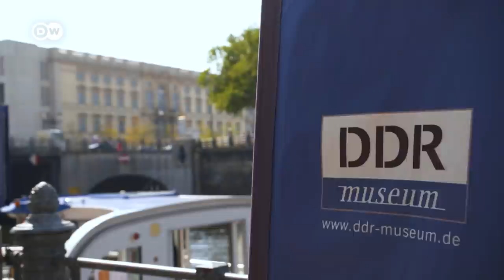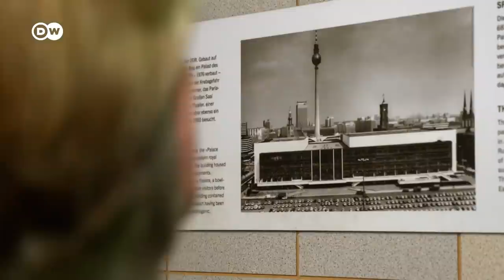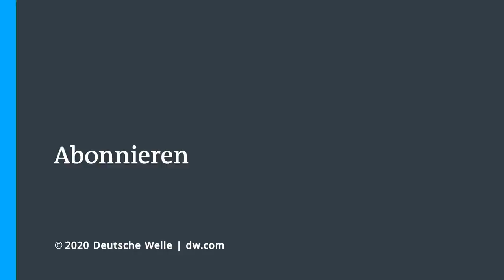Die letzte Präsidentin der DDR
Sabine Bergmann-Pohl erlebte das Ende der DDR bis zur deutschen Einheit an vorderster Position. Als letztes Staatsoberhaupt der DDR zieht sie 30 Jahre danach Bilanz.